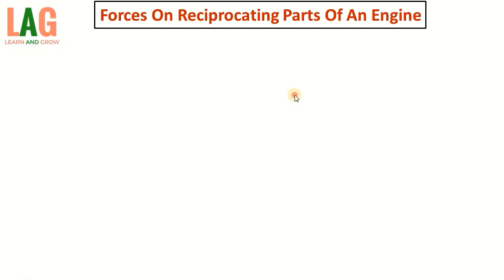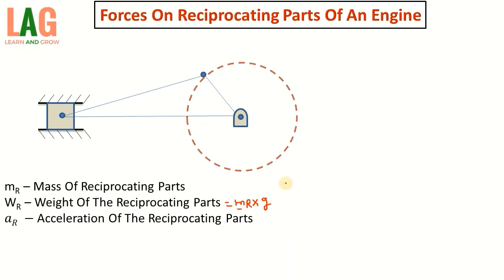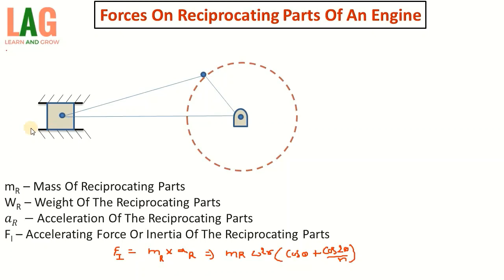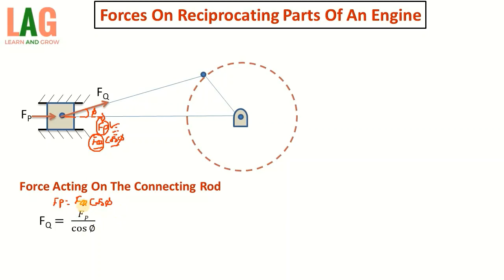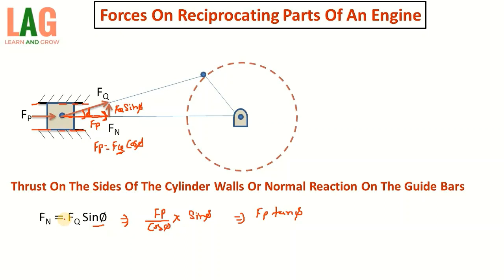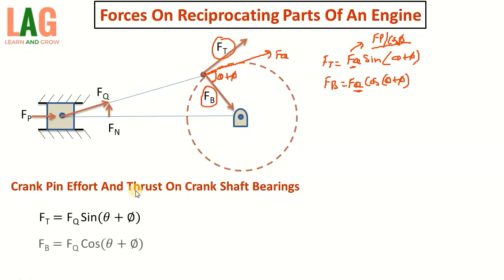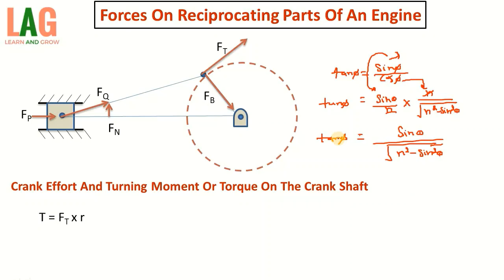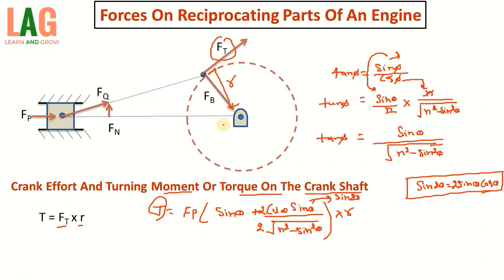Forces On Reciprocating Parts Of An Engine (Hindi) | Theory Of Machine